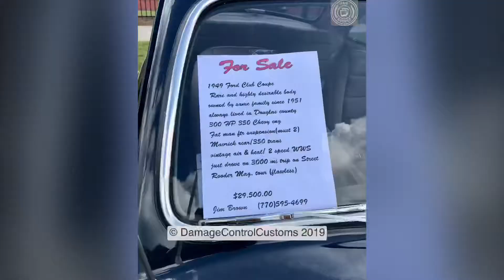Classics Car Show 2019 with a nice hmmwv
Who doesn’t love a nice car show?  Lots of nice classics. .